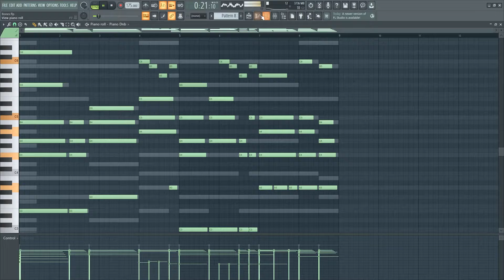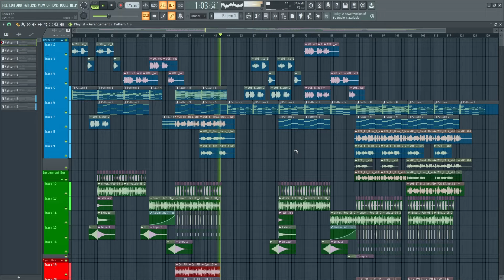Demo Project - Liquid DnB | Fl studio | PRODUCERTANFOLYAM.HU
Ez a  Producertanfolyam.hu zenei csatornája. Célunk hogy mindenki számára elérhető legyen az a tudás, ami szükséges ahhoz, hogy minőségi zenét szerezhessen.
Hetente frissülő oldalunkon rengeteg információt szerezhetsz a zeneszerzés rejtelmeiről, közérthető módon úgy, hogy nem hallgatjuk el a fontos információkat sem.
Tanácsért, magánoktatásért, segítségért, az FL Studio profi szintű használatáért
gyere el hozzánk magánórára!

Skype-on keresztül is szívesen tanítunk!